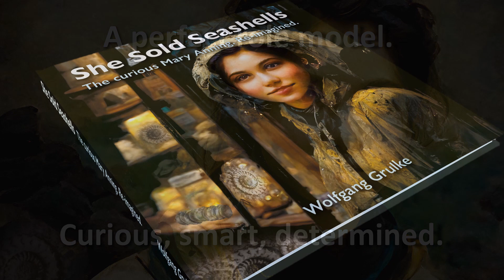Mary Anning Re-imagined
Mary Anning lived about 200 years ago. A bright girl from a poor family living in a small town on the south coast of England, she became a successful fossil hunter, dealer and self-taught scientist. While not fully recognised in her own lifetime because she was a woman and of the wrong social class, she is now heralded as a leading figure in the science of palaeontology. Her story is well known, but there is only one image of her, painted shortly before her death at age 47. She made many of her important discoveries of 'mythical sea dragons' as a teenager and in her twenties. Now, AI technology enables us to tell Mary's exceptional story with brand-new images - for curious readers of all ages and to help inspire today's young fossil entrepreneurs who follow in her wake.